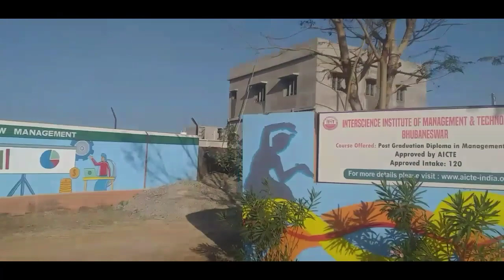Aso bulijiba College ride re..🚌🚍@tanu143vlogs.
my dear friends...